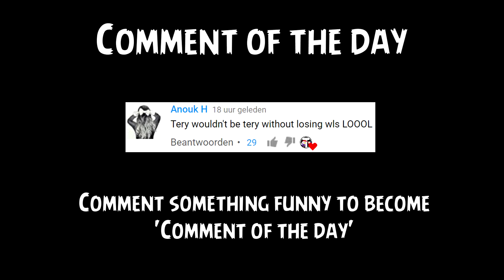Growtopia - Phoenix To Da Vinci #74 | PREPARING FOR HARVEST MOON!!